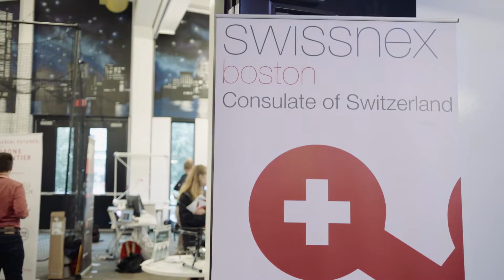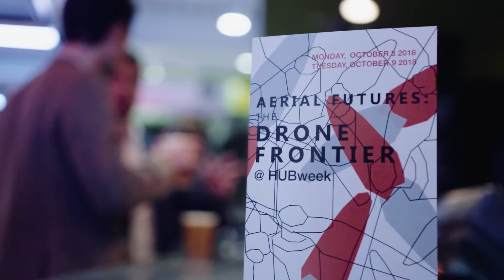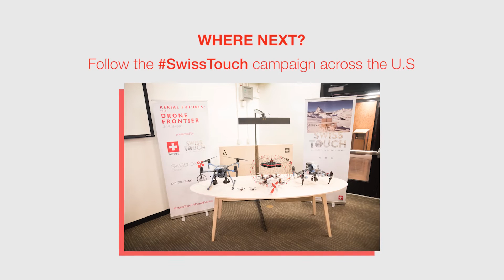Drones Land in Boston - Aerial Futures: The Drone Frontier @ HUBweek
We partnered with Swiss Touch to bring leading drone innovators from around the world to Boston for an experiential look into the future of the drone industry. We saw some incredible projects- from a VR motion-controlled piloting system to a “last centimeter” delivery drone and even a drone that collects and analyzes whale mucous. Experts and attendees alike gathered around the interactive Swiss Touch table to exchange ideas and share experiences.